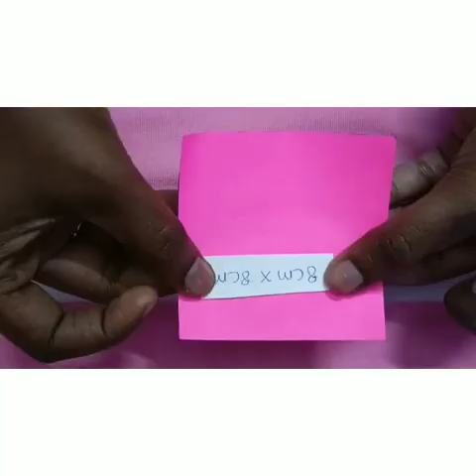Christmas contest 2020 - Art & Craft by S. Phebe Jacinth - யேகோவாயீரே4.30am Prayer Group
Yegovah Yirae 4.30am.

Welcome you all to participate in this Christmas contest 2020.

Christmas contest 2020 to show your talents.

It is conducted for all age groups.

Contest starts from 1st Dec to 20th Dec now it is extend till 31st Dec 2020.

Dear Parents encourage your children to participate in the Christmas contest.

Program : Singing , Dancing , Drawing , Music,  Art & Craft (only Christmas related)

Gifts available for each participant. It will be send by courier.

Kindly mention your details

Name:
Date of Birth:
Address with Pin code :

Pl. inform your friends & Relatives to Join & Send in Whatsapp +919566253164by full coverage Video recording.

75% Marks based on the Youtube Likes and views.